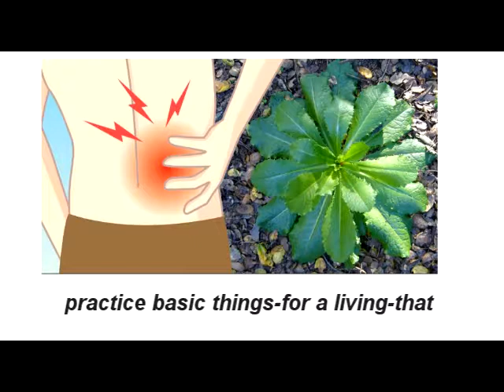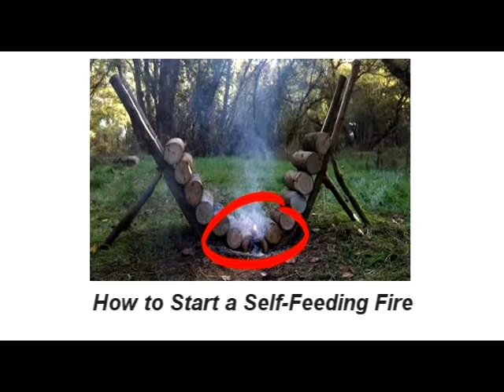How to Save More Money On Water, Food, and Medication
Our forefathers lost knowledge must be kept alive by all means, take a second and think how you can benefit from their wisdom.

The Lost Ways is quite different from similar programs on the internet, because it tries to reconnect you to the past. The program links you back to the ways your ancestors have served such foods in the past.
You can get most of your problems solved without money.
The book reminds us of the deficiencies in the modern survival equipment that exists here and there. This equipment could be relied on when it mattered most.

The Lost Ways – What we can learn from our forefathers that is relevant to us NOW and Forever!